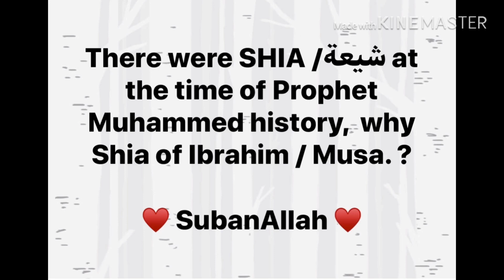Allah is creator. „Shia word in Quran“